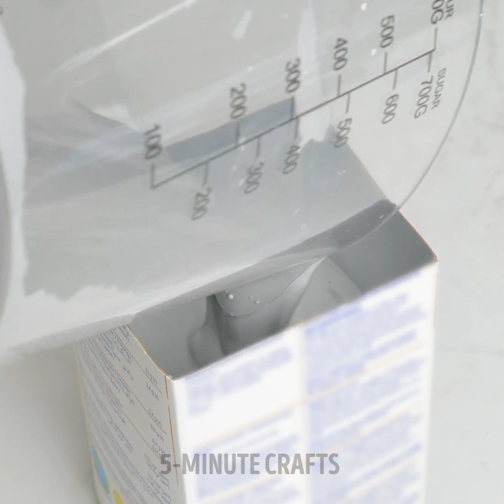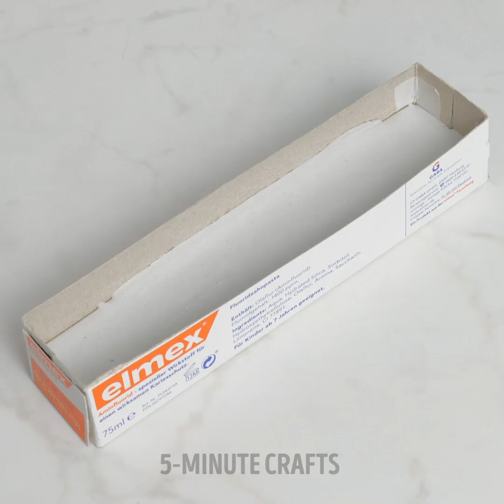Creative Cement And Gypsum Crafts To Upgrade Your Home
TIMESTAMPS:
00:00 Cement and gypsum crafts
02:48 Unusual mug design
05:08 DIY fountain for your home
08:33 Easy DIY cement flowerpot

5-Minute Crafts DIY: ​@5MinuteCraftsDIY
5-Minute Crafts PLAY: ​@5MinuteCraftsPLAY